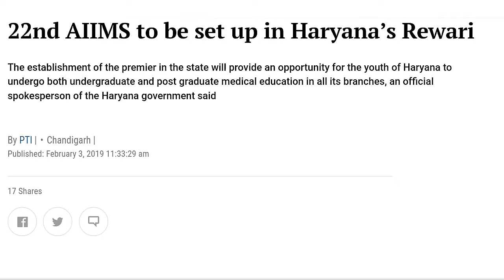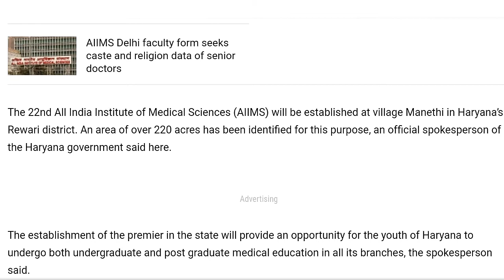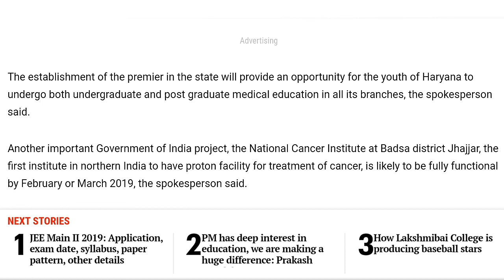* Good AIIMS News. 22nd AIIMS in to be establish in Haryana *